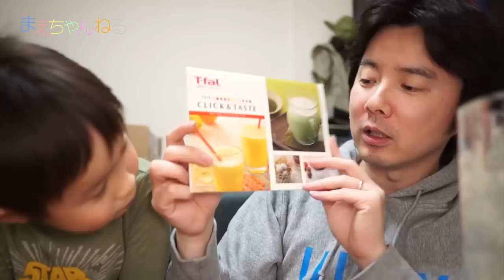スムージーチャレンジ！それぞれ6つの材料を混ぜてどちらが美味しいか対決してみました(*^^*) SMOOTHY CHALLENGE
昨年末に所属しているUUUMの忘年会でティファールさんからミキサーを頂戴しました。
今回それを使って、スムージーチャレンジをやってみたいと思います！

2つのベースと10の具材を、子供とじゃんけんで対決して選び、どちらのスムージーが美味しくなるかというチャレンジです^^

▽スムージーチャレンジ内容物
ベース：牛乳 ／ オレンジジュース
具　材：バナナ ／ りんご ／ いちご ／ キウイ ／
　　　　オレンジ ／ パイナップル ／ プリン ／
　　　　杏仁豆腐 ／ チョコレート ／ クッキー

さて、どちらのスムージーが美味しく出来るでしょうか？w

▽T-fal ミキサー 「クリック＆テイスト」 ホワイト BL1431JP（Amazon）

▽使用音楽（YouTube オーディオ ライブラリ）
・Morning Walk
・Cloud Patterns
・Bubble Bath
・Rhythm Changes

▽撮影機材　SONY α NEX-5R（Amazon）